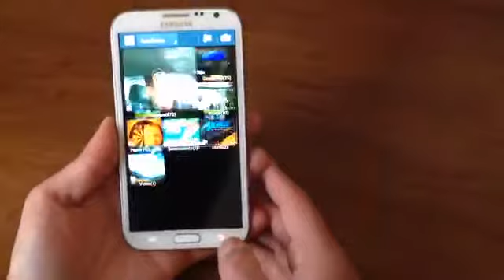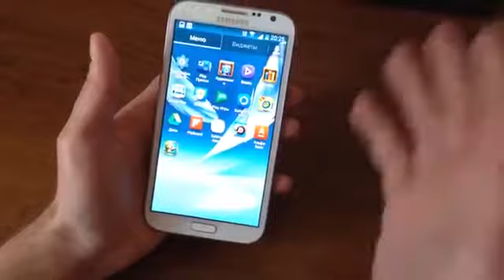Как сделать скриншот на телефоне Samsung Самсунг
🔴PLATINCOIN: РЕГИСТРАЦИЯ ОТКРЫТА!

▶1. Интервью с президентом компании PLC Group AG Алексом Райнхардт
🔴Самые крутые особенности проекта
Новый коин + реальные активы.
Собственный инвестиционный портфель компании, состоящий из драгметаллов и долевого участия в перспективных бизнес-проектах.
Абсолютная легальность.
Курс на долгосрочное развитие.
Продуманный и выгодный план выплат.
Потеря денег просто невозможна, зато в кратчайшее время можно в десятки раз увеличить вложения!
Немного важных подробностей

МАРКЕТИНГ

Реализуемый продукт — бизнес-пакеты РLC-Академии стоимостью: 5, 50, 250, 500, 1.000, евро.

Реферальный бонус с 11 уровней: 10 – 4 – 5 – 6 – 7 – 1 – 1 – 1 – 1 – 1 – 1 .
Уровни будут открываться в зависимости от пакета, количества заработанных баллов и оборота сети. Всего в реферальную программу выплачиваются до 45 %.
Быстрый старт — 10%
Бонусы ранга зависят от оборота группы и статуса: от 100 до 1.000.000 евро.

ПАССИВНЫЙ ДОХОД

Протокол добычи PoS (Proof-of-Stake) – т.е. монеты приносят монеты на автомате;
Повышение стоимости монеты: заложена формула, которая учитывает количество реализованных монет, актуальный курс на бирже, экономический рост инвестиционного портфеля компании и другие показатели.

ОСОБЕННОСТИ КОМПАНИИ

Прорывные технологии

Блокчейн: гибридное соединение двух технологий майнинга — Proof-of-Work и революционной Proof-of-Stake.
Запатентованная технология PLС Secure Wallet: кошелек, который на сегодняшний день невозможно взломать.
Облегченный кошелек с локальным хранением ключа.
Дистрибутивный обмен вместо классической биржи.
Взаиморасчеты коинами без подключения к Интернету.

Коин защищен от падения курса

Будут реализованы 100 миллионов коинов. Остальные замораживаются для стабилизирования сети и никогда не будут тратиться. Всего в обороте будут в первые 5 лет 100 миллионов коинов.
За децентрализованным коином PLATINCOIN стоит швейцарское акционерное общество PLC Group AG.

Перспективы

Одна из главных целей компании на ближайшее время - это скорейшее открытие платежного института и получение соответствующих лицензий
После открытия платёжного института — собственные карты.
11 Августа компания планирует размещение на двух внешних биржах (английской и китайской)

ОФИСЫ:
Открыты и открываются Швейцарской компанией легально в Швейцарии, Германии и по СНГ: МОСКВА, МИНСК, АЛМАТЫ, АСТАНА, КИЕВ.

ПЛАТЁЖНЫЕ СИСТЕМЫ: Advanced Cash, PAYEER, Payza, Perfect Money, Bitcoin. Платежей с банковских карт пока не будет.